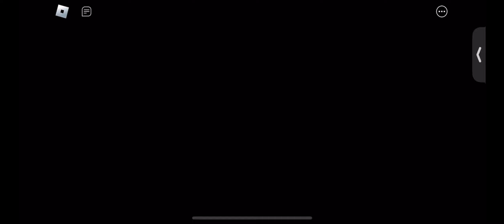Roblox Banana Eats - xDev0nx vs Purple! Time to Troll! 😎